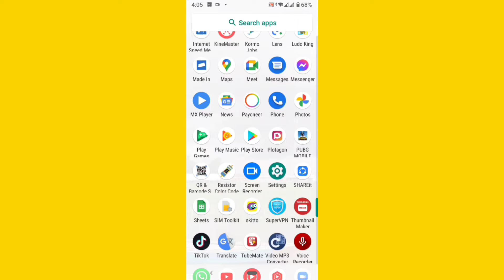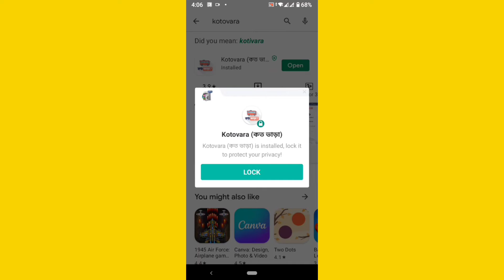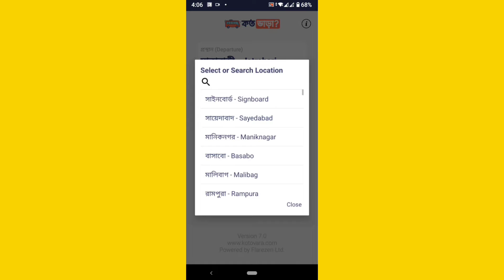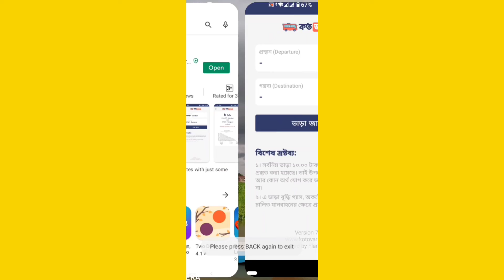বাস ভাড়া দিন কিলোমিটার দেখে |অ্যাপসের মাধ্যমে জেনে নিন | siddique tech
বাস ভাড়া নিয়ে আর ঠকবেন না

Siddique tech official YouTube channel